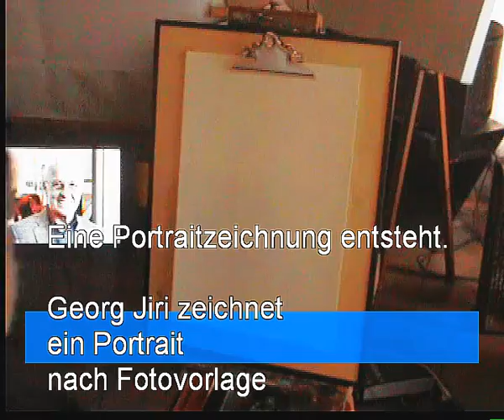Portaitzeichnung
Georg Jiri Platzer zeichnet ein Portrait nach Fotovorlage.